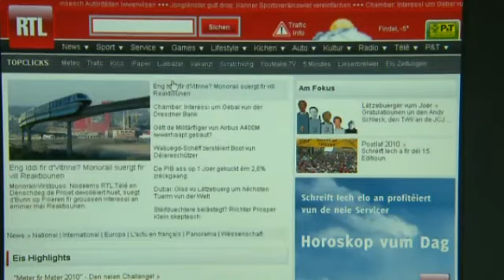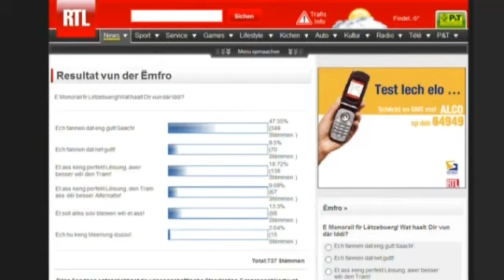Reportage RTL, 2010 (2)